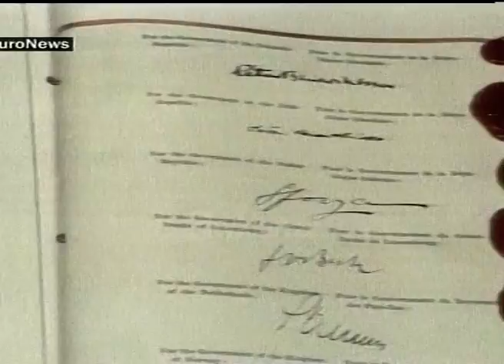Lajme Arkiva - Lajme nga bota Strasburg, Uragani Mitch, zgjedhjet ne SHBA (03 Nentor 1998)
Arkiva - Tv Klan 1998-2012; Pamje nga ndertesa Strasburg e Gjykates Europiane, pamje gjykatesish. Permbytje uragani Mitch. SHBA Bill Klinton, Xhorxh Bushi fushata.

Lajme nga bota : Është inaguruar sot në Strasburg ndërtesa e re e Gjykatës Europiane. Kjo ndërtesë e cila sot preu shiritin e inagurimit të saj, ka kohë që është projektuar. Gjykata e cila ka filluar funksionimin e saj para 40 viteve, tani do të punojë me gjykatës të brendshëm që do të punojnë vetëm në këtë institucion. Rreth 40 gjykatës do të merrem  me çeshtjet të cilat do të paraqiten në Gjykatën Europiane që për këtë vit ka arritur shifrën 5000. Kjo gjykatë është krijuar që në vitin 1950 me iniciativën e të gjitha vendeve europiane.

Uragani Mitç ka shkatërruar çdo gjë në Honduras ku sipas autoriteteve, numri i të humburve është të paktën 5000. Presidenti i Hondurasit , Karlos Flores ka bërë apel për ndihmë ndërkombëtare. Vendi më i prekur është Nikaragua e cila ka humbur rreth 1500 persona. Uragani Mitç është shënuar si katastrofa më e madhe natyrore që ka goditur Amerikën Qëndrore në këtë shekull pas uraganit Fifi që shkaktoi 3000 të vdekur.

Ka rifilluar në Milano procesi për vrasjen e stilistit të njohur Mauricio Gucci ku e akuzuara është ish- bashkëshortja e tij Patricia Rexhani, por mbrojtja insiston që është një komplot i cili po i ngjitet pa të drejtë ish-gruas së stilistit të njohur. Maurizio Gucci u vra më 26 Mars të vitit 1995 dhe sipas akuzës, vrasësi është paguar nga ish-bashkëshortja e tij  me 2 miliardë lireta.

Amerikanët tregojnë interesin e tyre për votimet ku Klinton duket se është më pak i preferuar duke i lënë kështu një shans më shumë republikanëve. Klinton ka mbajtur fjalime fushate në të gjithë Amerikën duke iu drejtuar amerikanëve me fjalinë se zgjedhjet janë shumë të rëndësishme, ndërsa nga ana tjetër republikani Damato shpreson nga mospëlqimi i amerikanëve ndaj Klinton për të arritur diçka në votime. Gjithashtu Xhorxh Bush i Ri merr pjesë në këtë garë elektorale me shpresën për të qënë presidenti i ardhshëm amerikan.